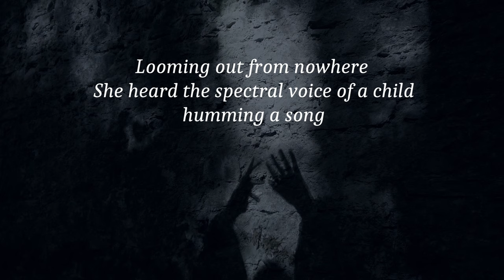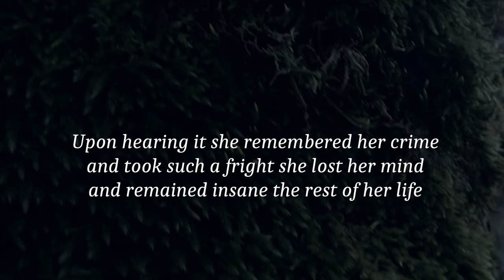Móðir mín í kví, kví (Icelandic Traditional Folk) | Nordic lullaby origins | Priscilla Hernandez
Enable captions and Lyrics for ICELANDIC / ENGLISH or SPANISH
Móðir Mín Í Kví, Kví  (Modir mini kvi kvi)  is a traditional  Folk song from Iceland, and a rather creepy lullaby. Icelandic lullabies are famed for being somehow mysterious, spectral  or frightening and this one has a well known ghost story as background that you can read at the end of the video.

The legend says a woman became pregnant out of wedlock and as that was punishable with a severe penalty she set up to abandon the child in the forest to die of exposure in the dark woods. She wrapped the creature in rags and left it to the elements. This practise was not that uncommon in the past as we can see recurrently in many fairytales. Some years later while the mother was milking the ewes she sourly complained aloud of not having fine clothes to attend a popular Ring dance (the "Vivivaki" festival") and then she heard the spectral voice of a child humming a song, precisely this one featured in the video. The ghostly voice sung

Mother of mine in the sheep pen
You don't need to worry, worry
You can wear this these rags of mine
so you can dance and dance

Upon hearing this the woman quickly went insane as she remembered her crime and thought the child's ghost had returned to curse her.

I'm not native Icelandic speaker so I hope I have not mispronounced much.
pd. Collar is FAUX fur. I do not support fur trade.

The ghosts of these children would be called  útburður, the name suggests they were often carried outside and were then left to die in the wild. They are a gangári type ghost meaning they can follow their victims but unlike the other ghosts they can actually cast a curse on a whole family for generations to come. The song in the video above comes from one of the most well-known Icelandic ghost stories.

As always find the hidden ratties in the video